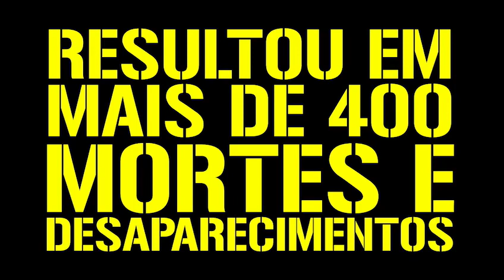LIDERANÇAS POLÍTICAS EM DEFESA DA DEMOCRACIA E PARA DIZER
LIDERANÇAS POLÍTICAS DE DIVERSOS PARTIDOS SE UNIRAM NESTE VÍDEO EM DEFESA DA DEMOCRACIA E PARA DIZER AI5NUNCAMAIS.
ALESSANDRO MOLON (PSB-RJ), ALEXANDRE PADILHA (PT-SP), ÁUREA CAROLINA (PSOL-MG), CAIO CUNHA (PV-SP), ERIKA KOKAY (PT-DF), FELIPE RIGONI (PSB-ES), FERNANDA MELCHIONNA (PSOL-RS), GLAUBER BRAGA (PSOL-RJ), MARINA HELOU (REDE-SP), ORLANDO SILVA (PCDOB), PAULO TEIXEIRA (PT-SP), RANDOLFE RODRIGUES (REDE-AP), RENAN FERREIRINHA (PSB-RJ), RODRIGO AGOSTINHO (PSB-SP), SÂMIA BOMFIM (PSOL-SP), TABATA AMARAL (PDT-SP), TALÍRIA PETRONE (PSOL-RJ) E TIAGO MITRAUD (NOVO-MG).
OS JORNALISTA LIVRES ENTENDEM QUE A DEFESA DA DEMOCRACIA E DAS INSTITUIÇÕES SÃO FUNDAMENTAIS PARA A CONSTRUÇÃO DE UM PAÍS LIVRE E MAIS JUSTO.
REPUDIAMOS TANTO O ATAQUE AOS DIREITOS EXPRESSOS EM NOSSA CONSTITUIÇÃO, QUANTO A TENTATIVA DA FAMÍLIA BOLSONARO EM DESVIAR O FOCO DA OPINIÃO PÚBLICA EM RELAÇÃO ÀS INVESTIGAÇÕES SOBRE O CASO MARIELLE FRANCO.